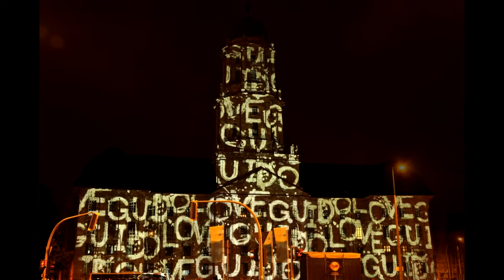Berlin Festival of Lights 2016 Timelapsed HD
Timelapse taken in Berlin during the Festival of Lights 2016.